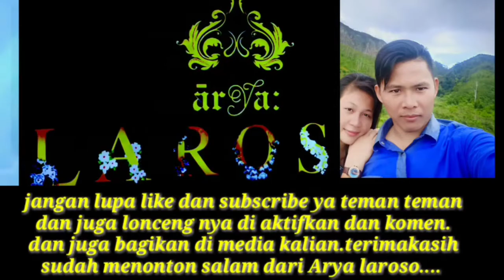Tiga benda yang ajaib.tomat rantang dan kayu..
Tomat bisa berubah menjadi cincin emas rantang bisa berubah menjadi HP Android ADVAN dan kayu bisa berubah menjadi parfum casablanca yang wanginya luar biasa.